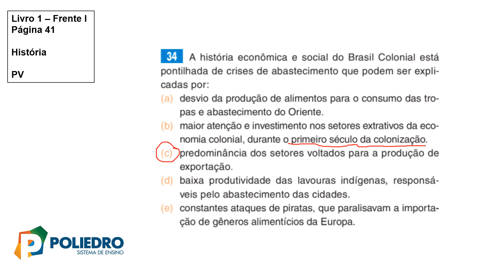[HISTÓRIA][F01][PV][2020][CAP 02][PÁG 41][34]